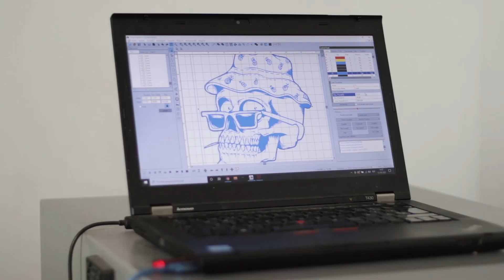22# Dale al Play: Cómo construir un prototipo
En este vídeo Filipe Rebello te explica cómo construir un prototipo con el que poner a prueba vuestra idea.